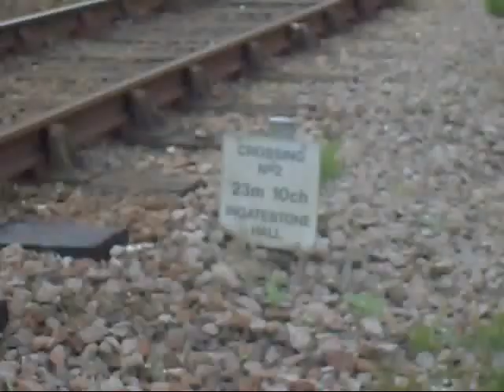Ingatestone Hall foot crossing featuring GBRF 66717 and various tones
Filmed on the 24.6.10 at another great location just up the road from my last video. Thanks to all the drivers who toned for me ! :D